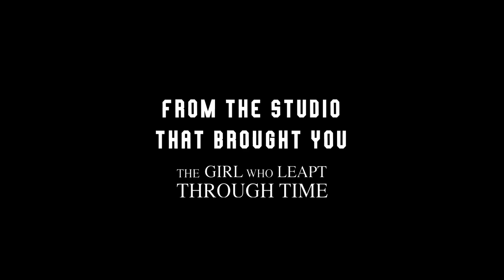The Princess and the Pilot (Top Gun: Maverick Anime Trailer Style)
Footage from the anime movie "The Princess and the Pilot";
audio lines and sounds from the "Top Gun: Maverick" trailer.